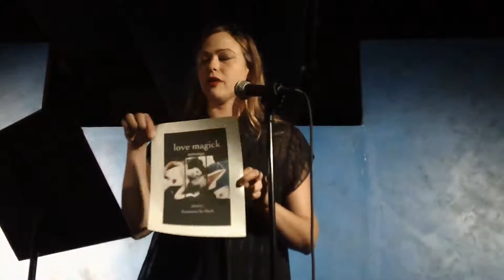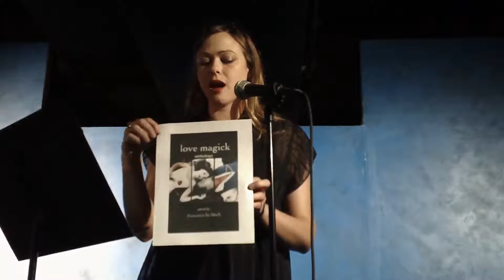Writer Jennifer Sky @ Titillating Tongues: NYC Erotica in Poetry & Prose - Soho Playhouse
Writer Jennifer Sky features @ The Inspired Word Presents Titillating Tongues: NYC Erotica in Poetry & Prose, Tuesday, March 20, 2012, Soho Playhouse, The Huron Club, Manhattan, New York City. Hosted by Aimee Herman.

Jennifer Sky is a writer of fiction and nonfiction, a student, an actress, a former model, and believer in magical things. Her work has appeared online at Tin House, The Rumpus, Interview Magazine, Electric Literature, AOL, 12th Street, and in short story anthology Love Magick. She modeled for such top magazines as Seventeen, YM, Allure, Elle, Vogue, and Maxim and appeared in recurring roles on CSI: Miami, Xena, and Fastlane, as well as playing the title character on the cult Sci-Fi series Cleopatra 2525. She lives in Brooklyn.

For more info on the Soho Playhouse and to check out its calendar of events, please go

The Inspired Word is one of the country's hottest open mic spoken word poetry/performance series. Produced by longtime journalist and former Village Voice columnist Mike Geffner and hosted by HBO Def Poetry star Gemineye, NYC spoken word legend Nathan P., actor comedian Erica Bradshaw, and poet Aimee Herman, it happens weekly in downtown Manhattan, New York City.

Video by Mike Geffner.

and follow The Inspired Word on Twitter @

Stay Inspired!